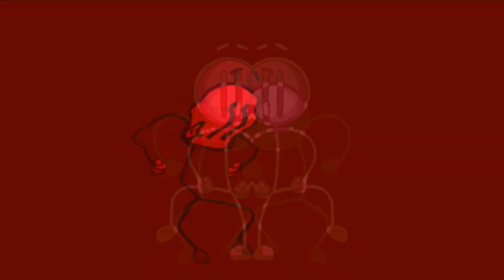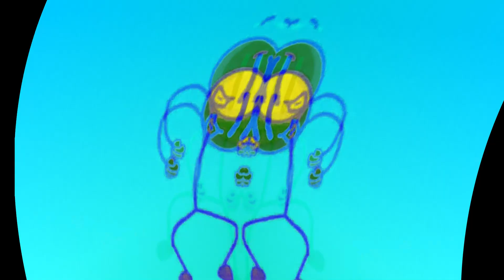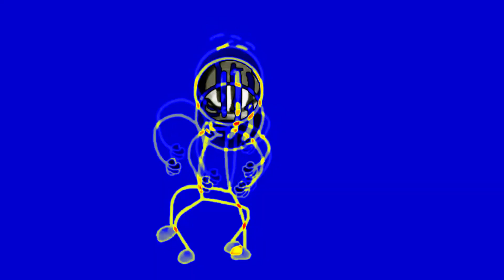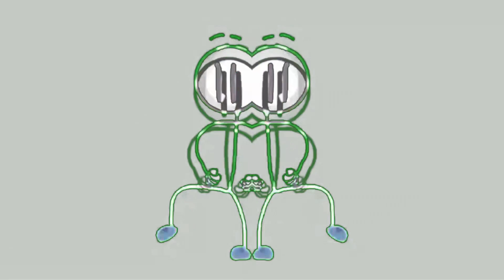(REQUESTED) Preview 2 Distraction Dance Effects Effects (Emotional Damage Csupo Effects)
Requested by Erika caldas cabrera